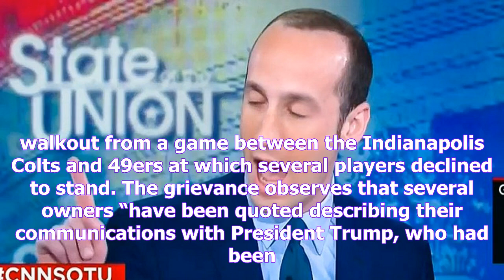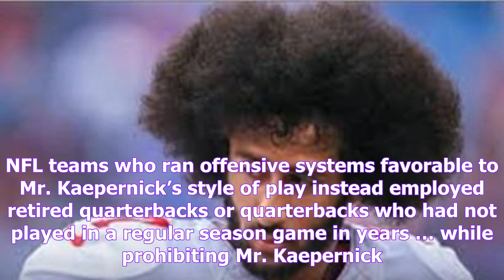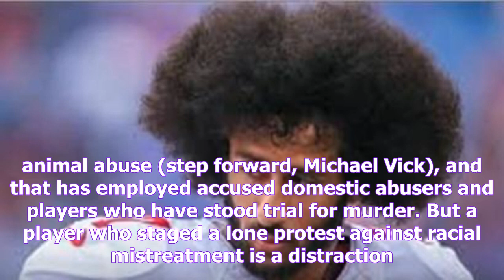Column kaepernick blames trump for nfl collusion against him — and he could be right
While football fans and labor experts ponder whether Colin Kaepernick found a smoking gun to bolster his collusion case against the National Football League, the still-unemployed quarterback is pointi...